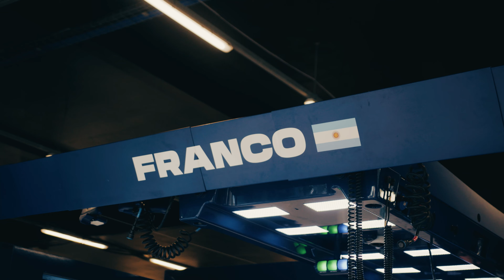Franco Colapinto drives during FP1 | British GP | Williams Racing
Go behind-the-scenes with Franco Colapinto as he drives the FW46 during FP1 at the 2024 British GP.